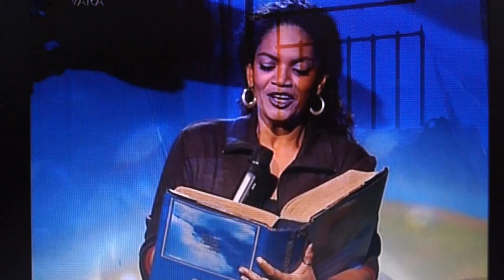Kinderen voor kinderen Presentatie: Aldith Hunkar jaar 1999 met de kinderen twintigste editie